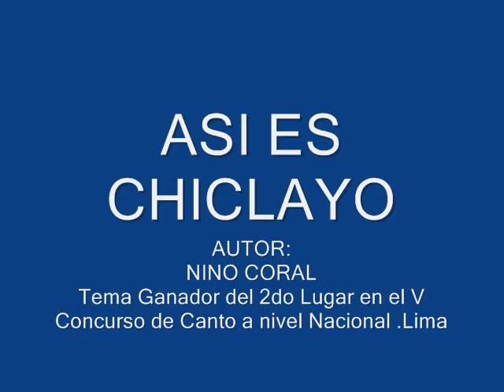ASI ES CHICLAYO - NINO CORAL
CHICLAYO, CAPITAL DE LA AMISTAD!!!, Esta canción te la dedico en gratitud a la oportunidad que me diste para abrirme paso en mi trayectoria artística. A través de mi pluma y pentagrama, quiero expresarte mi agradecimiento por acogerme y poder cantarte desde lo mas profundo de mi corazón...GRACIAS CHICLAYO DE MIS AMORES!